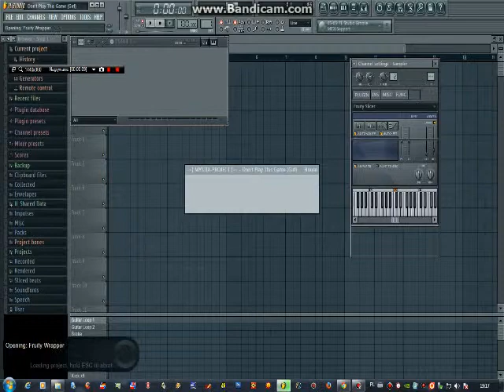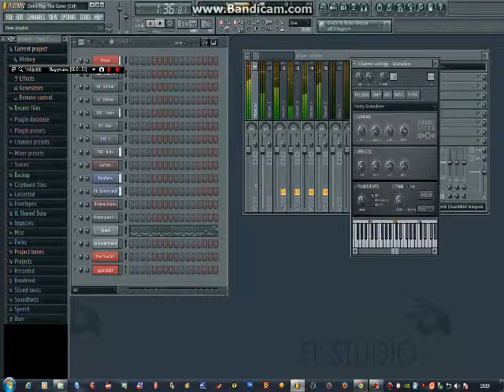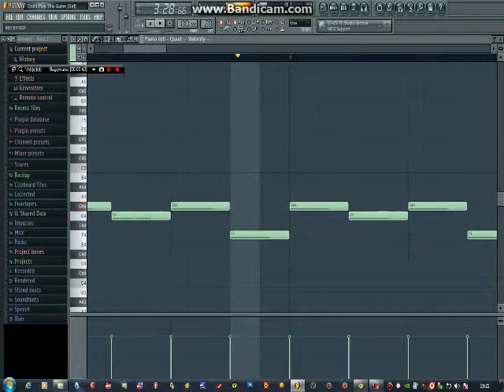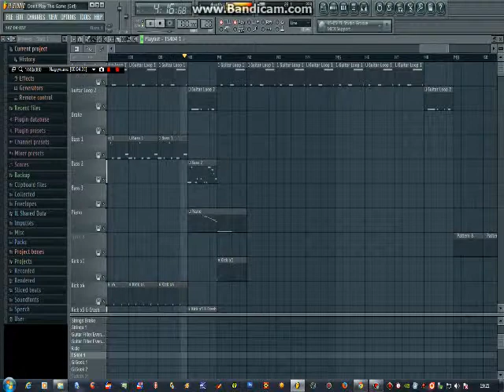Don't play this game Girl (source_flp)